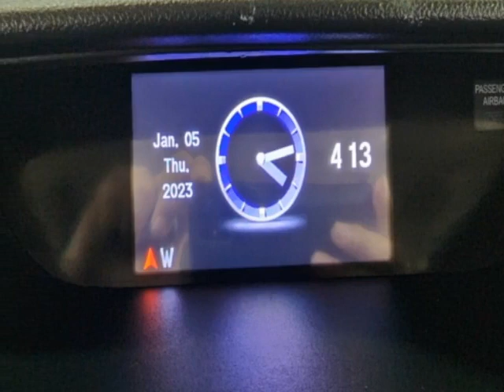2016 Honda CR-V AWD 5dr EX SUV - Jersey City, NJ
New Jersey State Auto Used Cars, Jersey City, NJ - Honda CR-V AWD 5dr EX Sunroof Reverse Camera